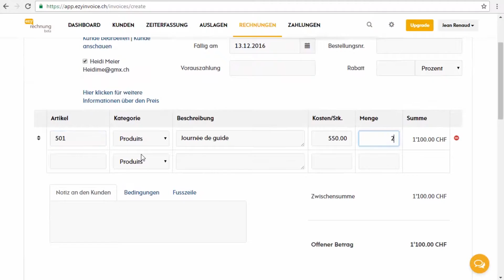EZYrechnung teaser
Das Video zeigt den Teaser des Online Rechnungssystems 'EZYrechnung'. Überzeuge dich selber über die Schnelligkeit des Systems!

EZYrechnung wurde speziell für Selbständige und Kleinstfirmen entwickelt.

Erstelle eine Rechnung in weniger als 30 Sekunden und verschicke diese an deine Kunden per E-Mail oder Post.

EZYrechnung ist ein Rechnungsmodul des Buchhaltungsprogramms EZYcount. EZYcount ist das einfachste Buchhaltungsprogramm für Schweizer Selbständige und Kleinstunternehmen.